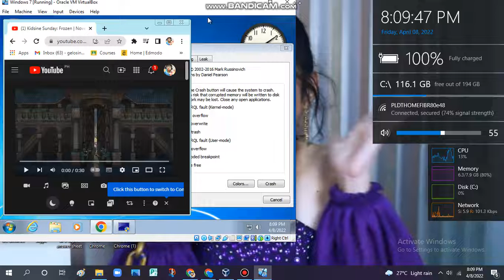Kidsine Sunday: Frozen November 17, 2019 Teaser Has BSOD VM (Windows 7)